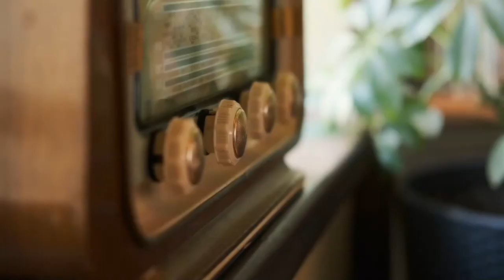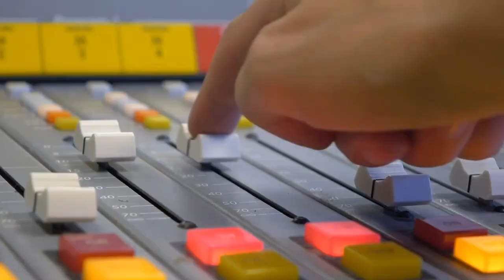Huellas Ocultas de Sixto Rein en Shirley Radio